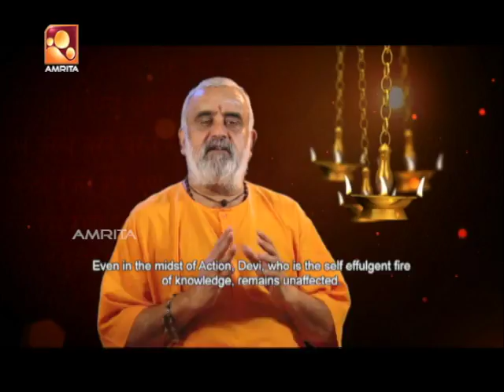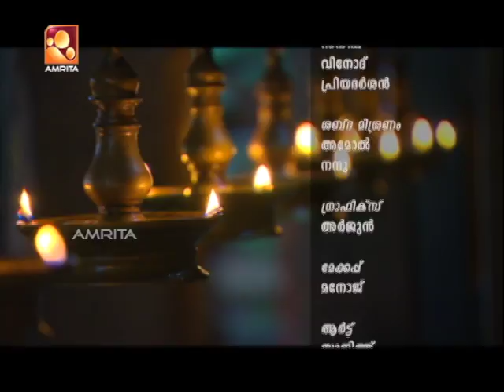Sandhyadeepam - Epi : 13th Dec 17 | Nama sankkerthanam | Jyothirgamaya | Srimad Bhagavatham